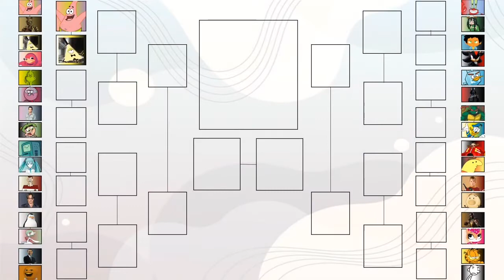Tournament Viewer Voting 4